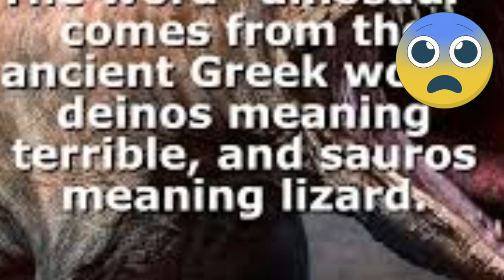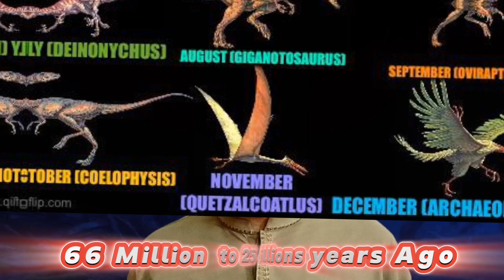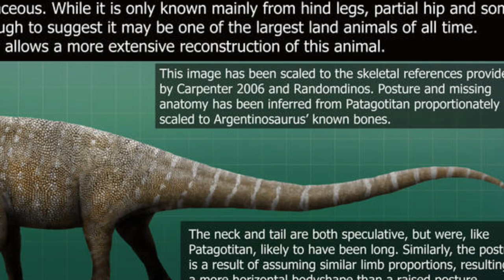What Really Were Dinos? And More Interesting Scientific Facts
In this video, I will be sharing some amazing mind-blowing scientific facts.